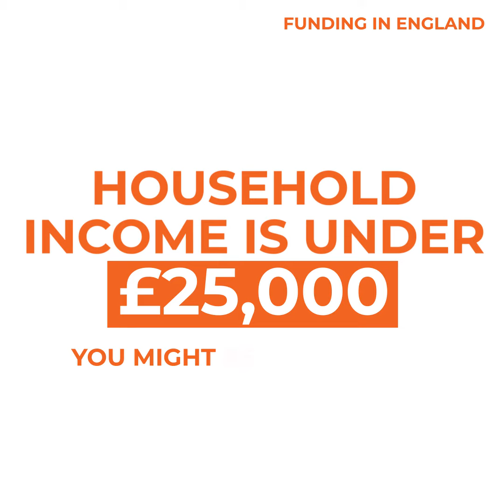Ways to pay for OU study in England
An OU qualification could be more affordable than you think. Whether you're self-funding or looking for support, we'll help find the right option for you.